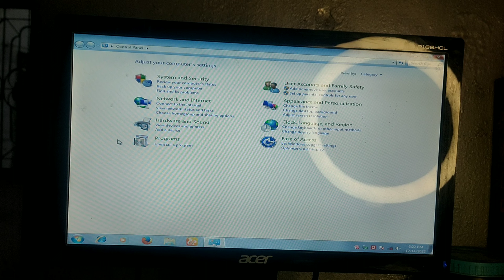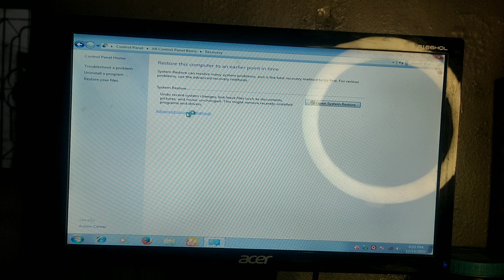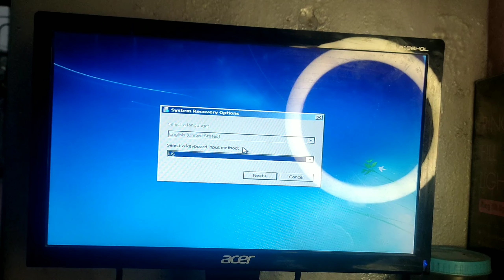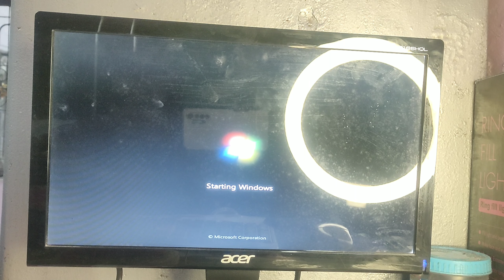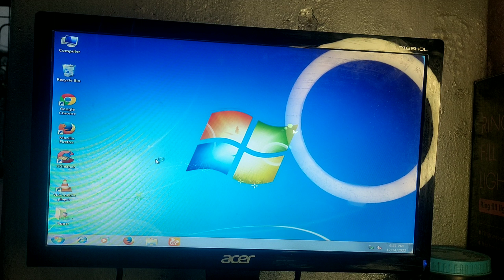Computer Windows 7 Hard Reset Kaise Karen Step Bye Step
desktop Windows 7 Hard Reset Kaise Karen Step Bye Step || ‎@AadilTechnicalDreem

My Accessories Link

Your query

🔹Aadil Technical
🔸Aadil
🔹Technical
🔸Youtube Tips
🔹How tow gro youtube
🔸Views kaise baday
🔸Manoj day
🔹Technical guruji
🔸Technical Gyan
🔹Mobile tips
🔸Tips and tricks
🔹App satting
🔸Youtube update
🔹Hollywood movie kaise download kry
🔸Social media se paise kaise kamay
🔹How earn money in social app
🔸Online paise kaise kamay
🔹How to
🔸Gaming tips and tricks
🔹Education

Aadil Technical                        Dery Cery DK